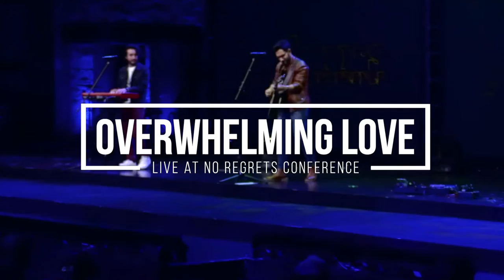Overwhelming Love by Chabros Music // Live at No Regrets Conference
This year Good Friday is different. As we sit home and remember what the Lord Jesus has done for us on the Cross. Let's remember how deep is His love for us.

We pray this song blesses you. Overwhelming Love is available on all Music Streaming Platforms.

Love,
Michael and John